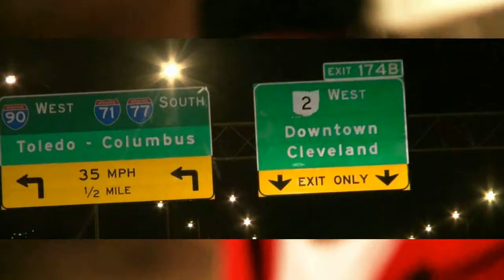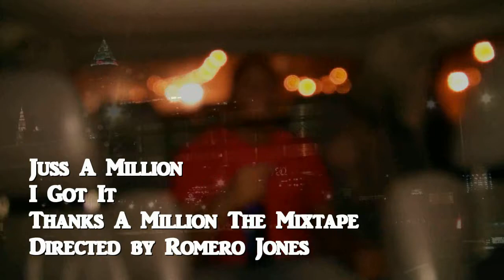Juss A Million - I Got It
Legendary Entertainment. Video shot in Cleveland, OH for the up and coming artist Juss A Million for his Thanks A Million Mixtape. Directed/Edited by Romero Jones